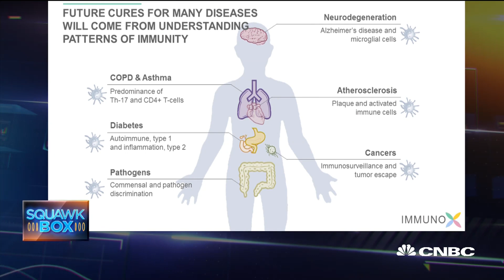Advances In Cancer Therapy: Researching Ways To Use The Body's Immune System To Fight Cancer | CNBC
Matthew Krummel, University of California San Francisco pathology professor, talks about ways scientists are looking to advance cutting-edge cancer therapy.